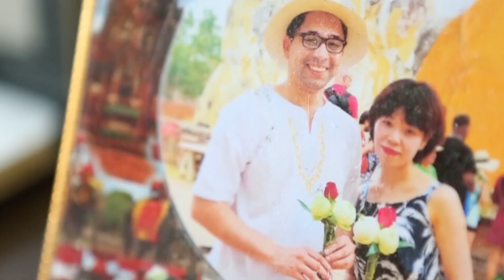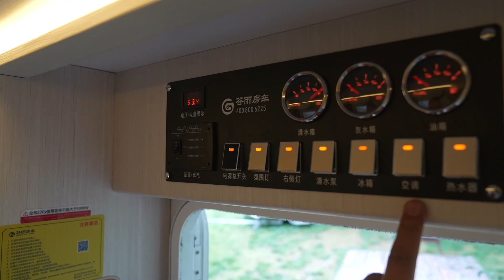Kultivim dhe korrje midis maleve dhe lumenjve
Braziliani Diego ka jetuar në Kinë për 10 vjet. Diego dhe bashkëshotja e tij zhvillojnë një biznes kampingu në distriktin Yanqing të Pekinit. Ata kanë dëshirë ta kalojnë jetën e tyre në fshat. Distrikti Yanqing ka peizazhe të bukura me male e ujëra, si edhe ajër të pastër, prandaj çifti vendosi të jetojë këtu. Njerëzit që vijnë për kamping janë nga sektorë të ndryshëm e me mosha të ndryshme, dhe çifti është miqësuar me shumë prej tyre.